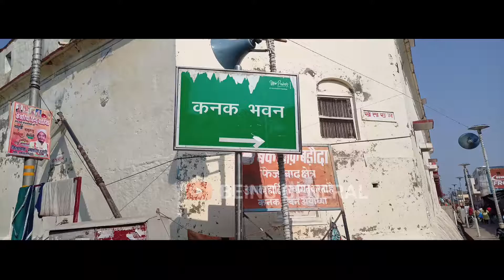Kanak Bhawan Ayodhya || Being General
Video :: Sam Steve
          Voice :: Raghukul
      Edit By   :: Sam Steve

🔹1.वाराणसी का इतिहास प्राचीन से वर्तमान तक Documentary

🔹 2.भक्ति मन्दिर मनगढ़,कुण्डा, प्रतापगढ़ ।।।
Documentary

🔹 3.पारिजात वृक्ष / कल्पवृक्ष सुल्तानपुर (उत्तर प्रदेश)।।
Documentary

🔹 4.महाभारत कालीन यक्ष-युधिष्ठिर संवाद स्थल : अजगरा रानीगंज (प्रतापगढ़)
Documentary

🔹 5.900 साल पुराना राजा जयचंद का किला कड़ा,कौशाम्बी (उत्तर प्रदेश)
Documentary

🔹 6.आगरा किला का सम्पूर्ण इतिहास
2021
Documentary

🔹 7.खुसरो बाग़ प्रयागराज Documentary

🔹 8.हनुमान मंदिर सिविल लाइन्स प्रयागराज । हनुमत निकेतन मंदिर।
Documentary

🔹 9.कालाकांकर गंगा घाट Documenatry

🔹 10.जहाँगीरी महल Documntary

 🔹 11.वह जगह जहाँ शाहजहाँ को कैद किया गया था ।। Full Video

🔹 12.कैदी शाहजहाँ ताजमहल को कहाँ से देखता था ।।।

🔹 13.दीवान-ए-खास , मीना बाजार आगरा किला

From = Team (Being General )